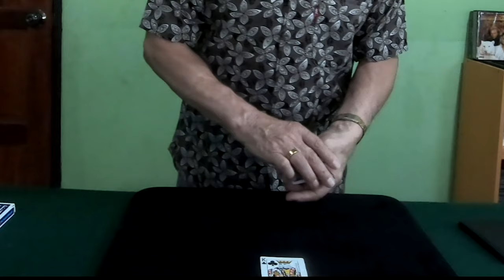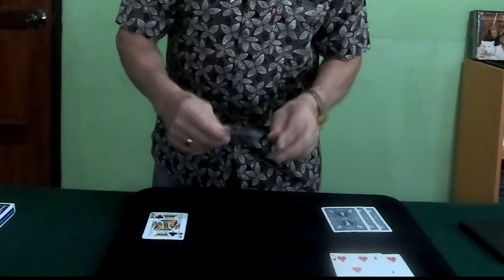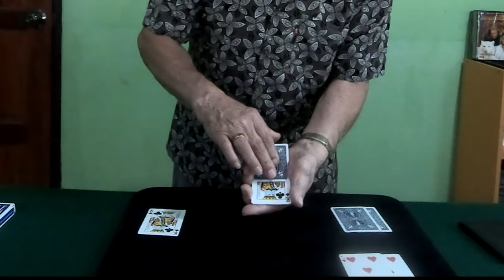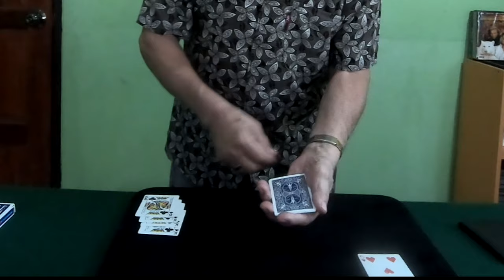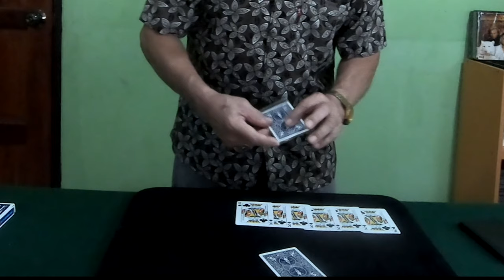Magic video - My Wild Card Routine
Perino has performed wild card routines over the last 40 years and the routines have changed many times. This routine is new and has been put together after watching 2 exellent routines by Pierre Vallerino and DO KI MOON.